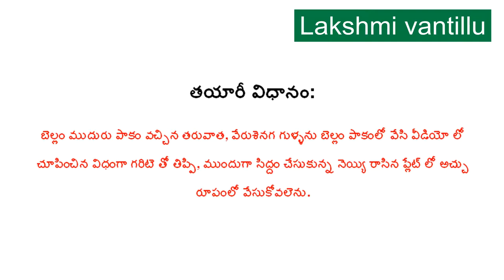How to Make Ground Nut Chikki? | Verusenaga Pappu Achhu Making Video | Food Recipes in Telugu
Ground Nut Chikki Making Video step by step
Indian Food Recipes
Food Recipes in Telugu
Verusenaga Pappu Achhu Making Video